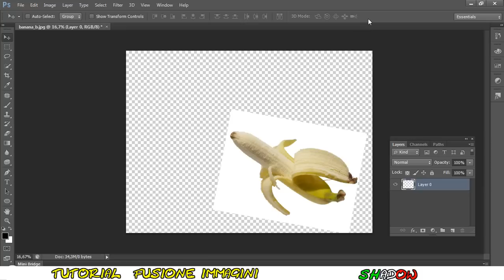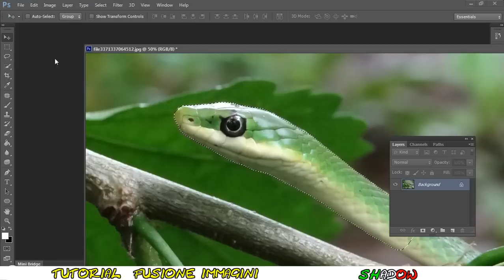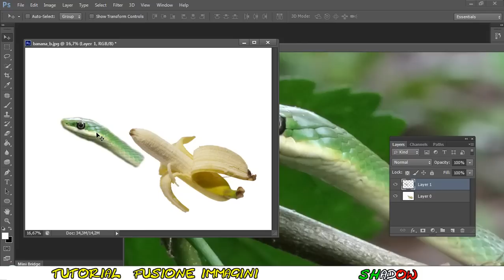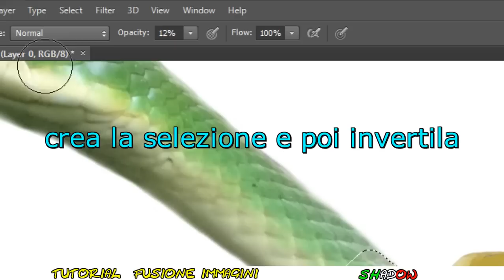Tutorial Photoshop CS6 - Come fondere due immagini (serpente banana)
Tutorial Photoshop CS6 italiano - Fotomontaggio, Come Unire Due Immagini - come fare una fusione tra 2 immagini che non hanno senso tra di loro, in questo video mostro come unire un serpente con una banana

By ShadowTutorials